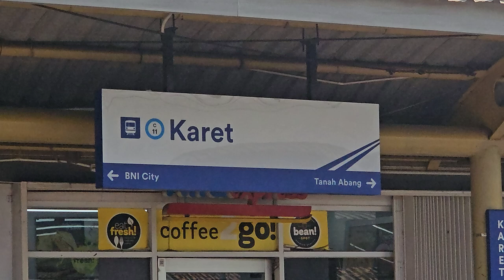Stasiun Karet: Kompilasi KRL Commuter Line [4K] | JR 205, TM 6000, EA 203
Kompilasi KRL Commuter Line Lin Cikarang: JR 205 Rheostatik, JR 205 VVVF, Tokyo Metro 6000 VVVF, INKA/Bombardier EA 203 di Stasiun Karet.